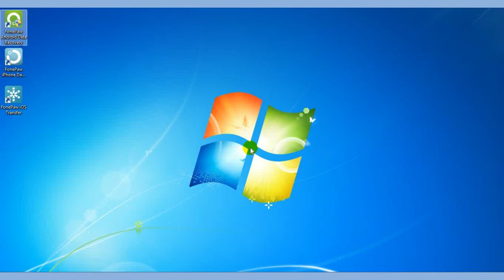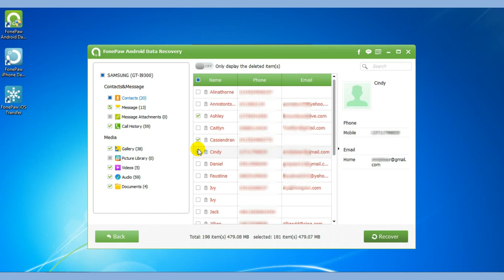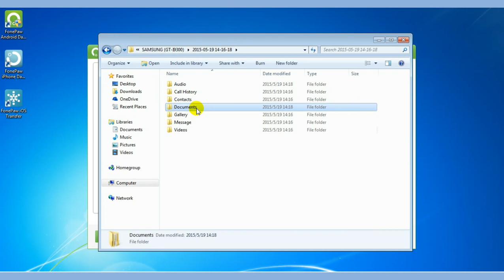FonePaw Android Data Recovery Guide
Accidentally miss some data on your Android? FonePaw Android Data Recovery is an effective piece of software that can detect and recover deleted or lost files from Android devices, all within a user-friendly interface that's trouble-free and pleasing to navigate. Coupled with its powerful data recovery capacity and multiple Android OS version and devices compatibility, it could be the must-have tool to get back your Android data.

Support Devices
Samsung
• Samsung Galaxy S6 edge • Samsung Galaxy Note Edge • Samsung Galaxy S6 • Samsung Galaxy Note 4 • Samsung Galaxy S5 • Samsung Galaxy Note 3 • Samsung Galaxy S4

HTC
• HTC One M9 • HTC Desire EYE • HTC One M8 • Droid DNA by HTC

Moto
• Moto X • Moto E • Moto G

LG
• LG G3 • LG G Flex • LG G2

Sony
• Xperia Z3 L55t/L55u • Xperia Z1 L39h • Xperia Z2 L50t/L50u • Xperia Z Ultra XL39h

Huawei
• Ascend P6 • Ascend Mate 7 • Ascend P7 • Ascend G7

Supported Files
Text Content
• Contacts • Messages • Call Logs • Message Attachment

Media Files
• Photos • Videos • Audios

Documents
• DOC • XLS • PPT • PDFs• HTML • ZIP • RAR